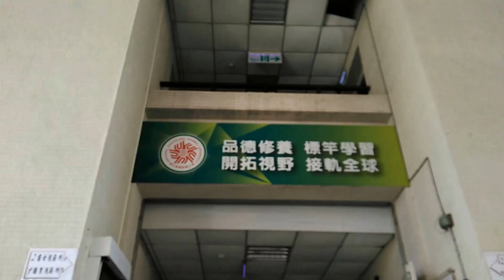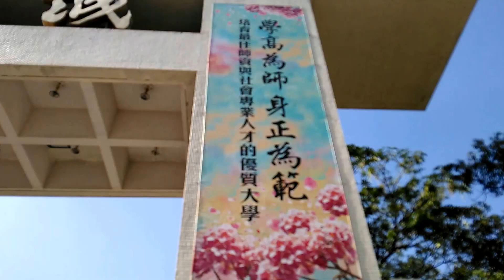民報 之聲 高師大和平校區